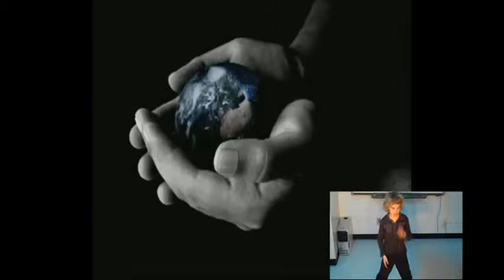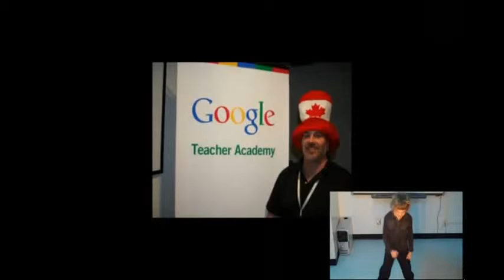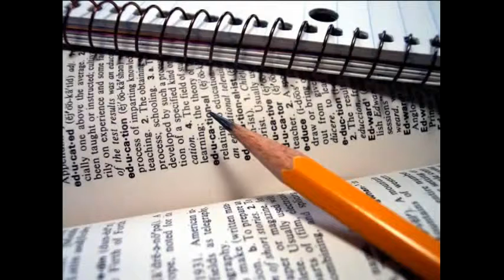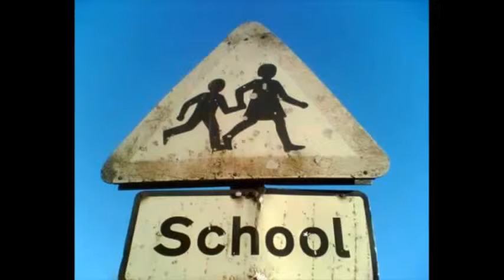TADO Vids Talkin about teachin'